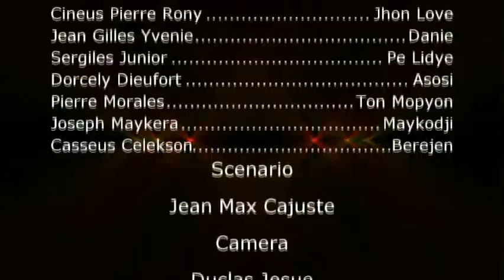FANMI GASON GROUP TEYAT KREYOL PARTIE 8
Category
Comedy